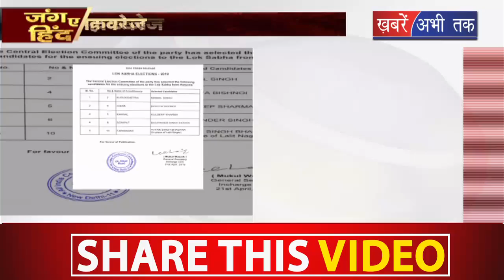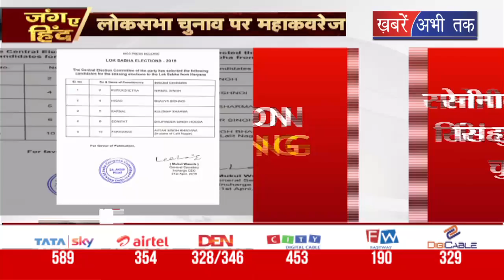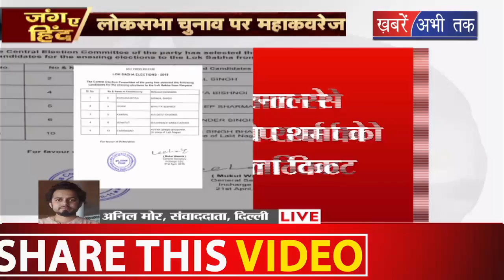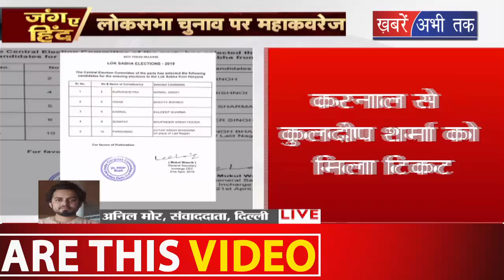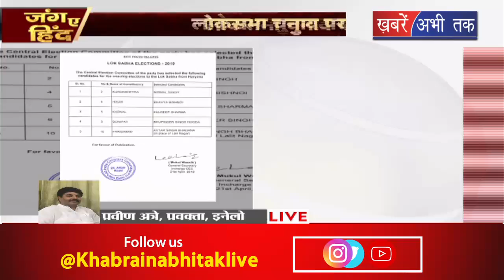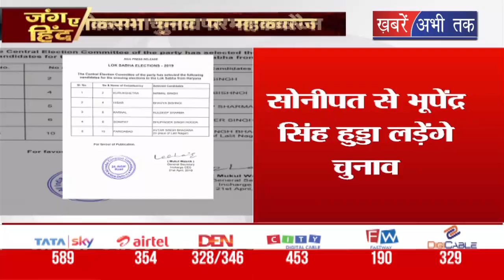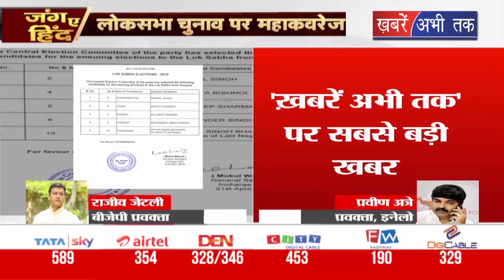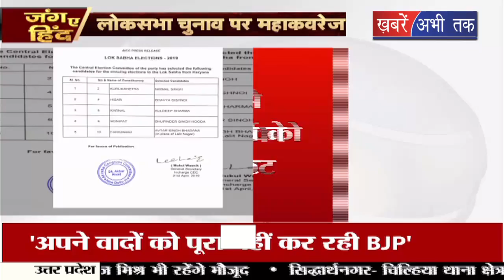हरियाणा में कांग्रेस ने किया उम्मीदवारों का एलान, भूपेंद्र सिंह हुड्डा सोनीपत से लड़ेंगे चुनाव